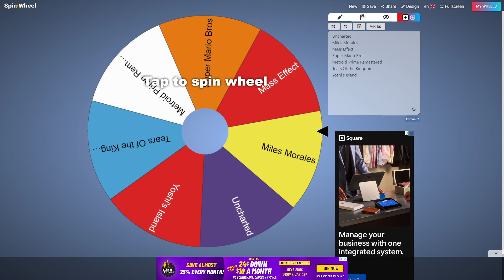Super Mario Bros - Kidnapped Princess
Defeated Bowser and rescued the Princess